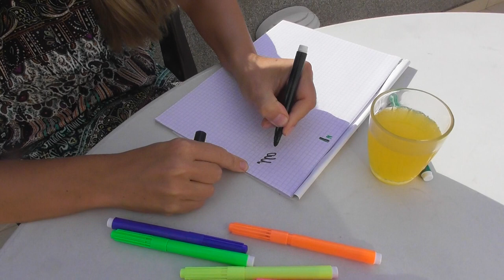2022-06-17 "Видеть как Мона" - синхронизация работы мозга и нейрографика... (Перезалив)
17 июня 2022
Простые упражнения для развития сознания и видения...